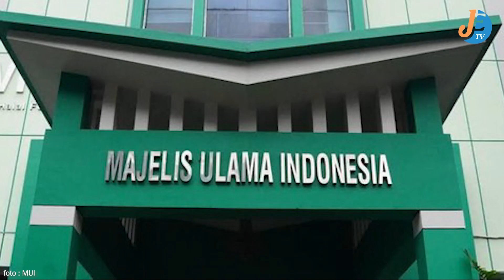Fatwa MUI Boikot Produk Pro Isr ael, Begini Tanggapan Wabup Sukabumi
Wakil Bupati Sukabumi Iyos Somantri ikut dalam aksi "Sukabumi Peduli Pales tina" di Lapang Sekarwangi Cibadak pada 12 November 2023.

Iyos membenarkan imbauannya untuk memboikot produk pro-Isr ael, sesuai dengan Fatwa MUI. Ia mengapresiasi kegiatan tersebut yang mengutamakan misi kemanusiaan dan mengecam serangan zionis sebagai masalah kemanusiaan.

(Editor : Arsyad)